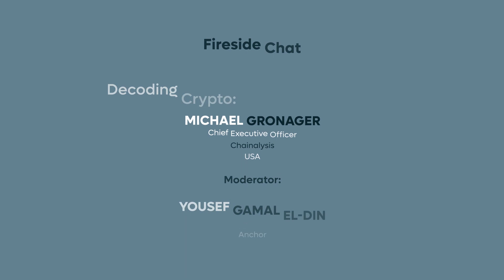Decoding Crypto: To Govern and Thrive- Michael Gronager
Michael Gronager emphasizes the importance of decoding and leveraging blockchain technology, the future of global finance, integrating crypto technology in the mainstream, and more at the Dubai FinTech Summit 2024.

Speaker -
Michael Gronager, Chief Executive Officer, Chainalysis
Moderator -
Yousef Gamal El-Din, Anchor, Stagespring